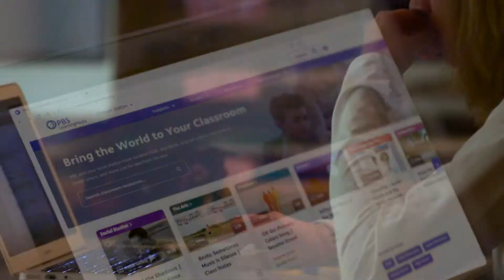Together we are New Hampshire PBS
Together we educate, inform, discover and inspire. Together we are New Hampshire PBS. Support the programs and services you trust and love